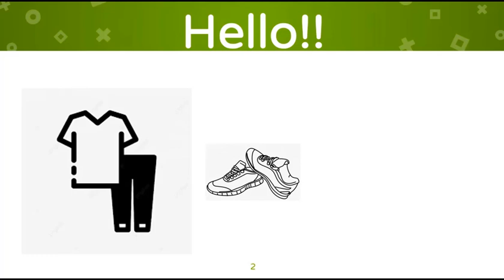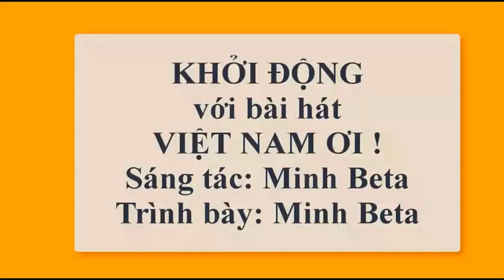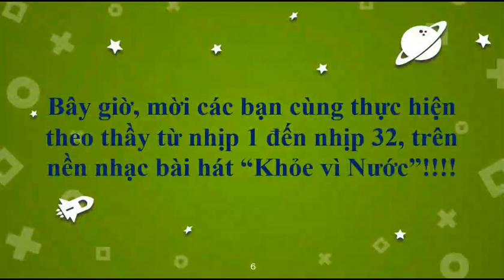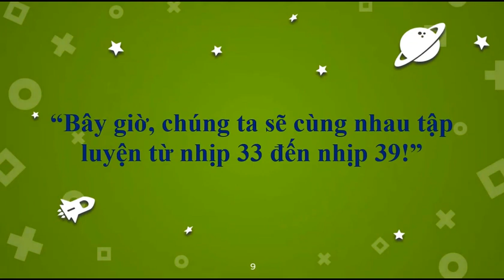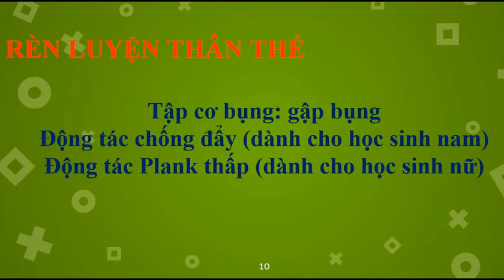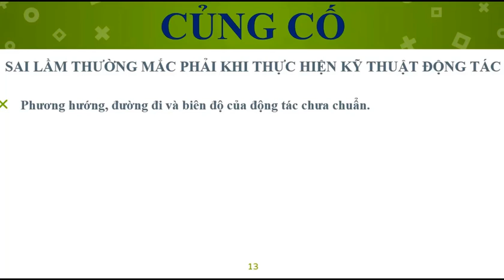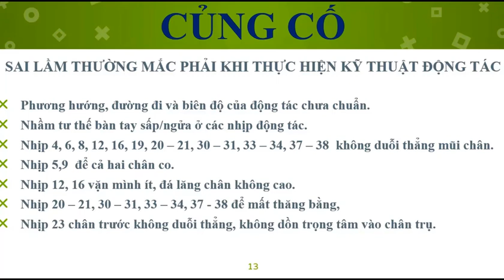Tuan 8 The duc 9 Bai TD phat trien chung